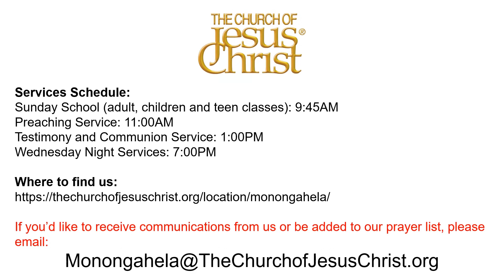Monongahela 12/3/23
Bro Brandon Coppa followed by Bro Brian Smith
Alma 7:20
1st Corinthians 13:1-8
James 1:7